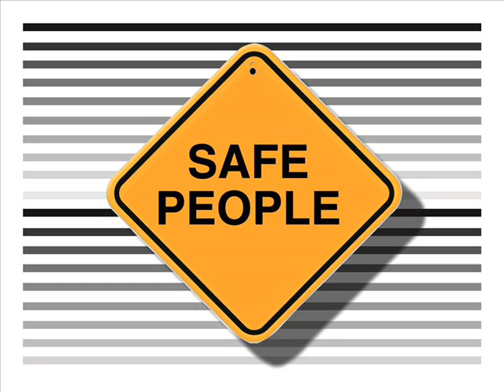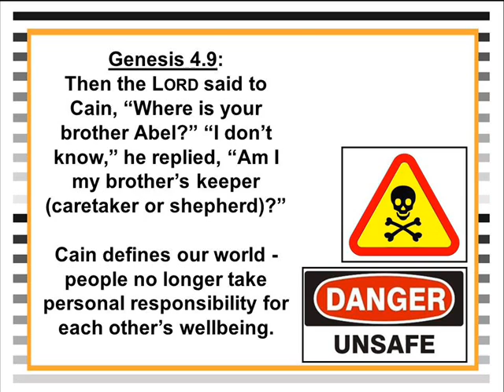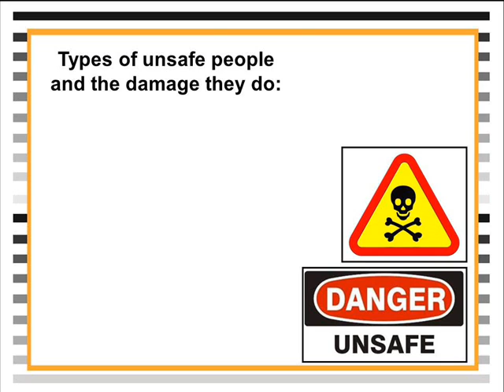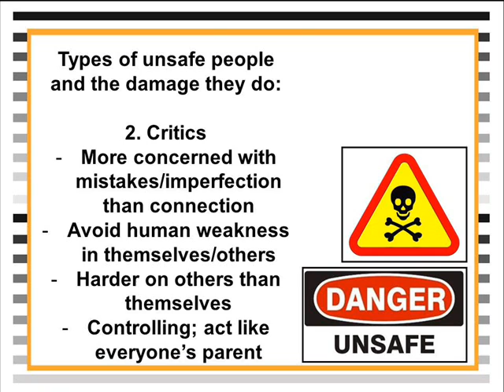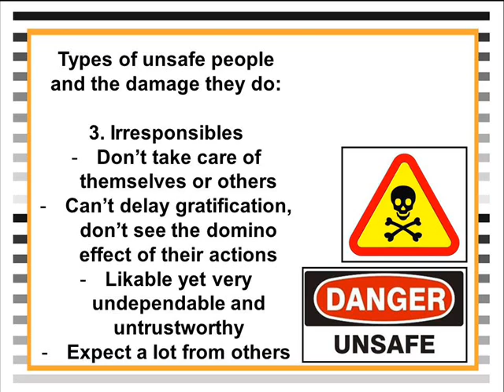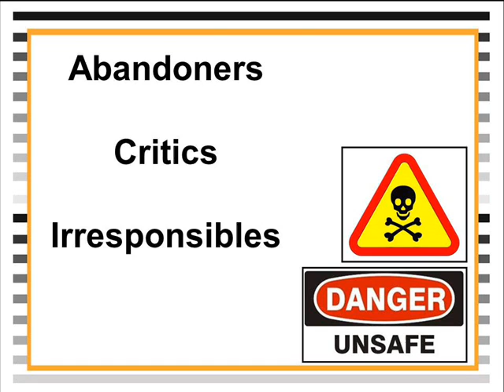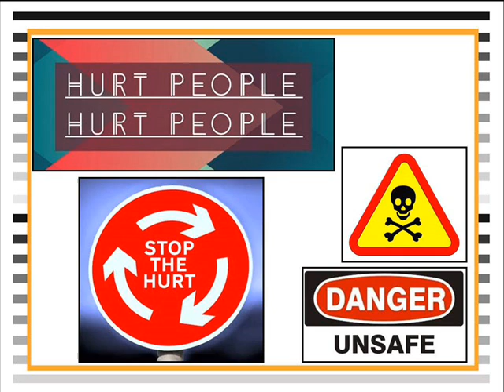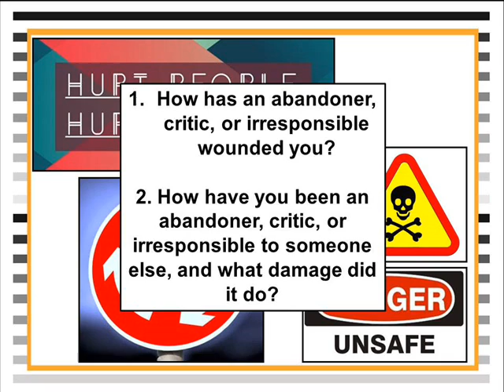RiverTree Community Church - Safe People 4 - Hurt People Hurt People 10-11-15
Message: Safe People (Week 3) - Hurt People Hurt People

Date: 10-11-15

Speaker: Rev. Dr. Christian Shearer